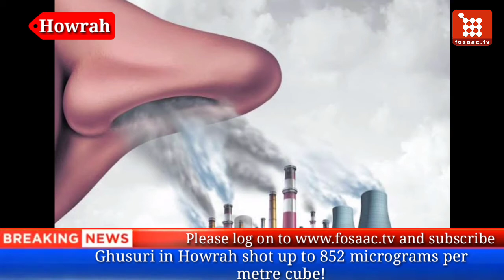Howrah in West Bengal tops the list of most polluted cities in India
On the AQI scale, a value of 0-50 is considered good quality air; 51-100 satisfactory; 101-200 moderate; 201-300 poor; 301-400 very poor and 401-500 severe. On May 1, during the pan-India Covid-19 lockdown, both Kolkata and Howrah registered AQI values of less than 50.

According to West Bengal Pollution Control Board (WBPCB) data, the level of PM10 (coarse pollutants that are seven times finer than the human hair) at Ghusuri in Howrah shot up to 852 micrograms per metre cube around 6 am and to 915 micrograms per metre cube around 10 am on Wednesday. The PM10 should not ideally go above 100 micrograms per metre cube.

“Ghushuri is an industrial area, densely populated